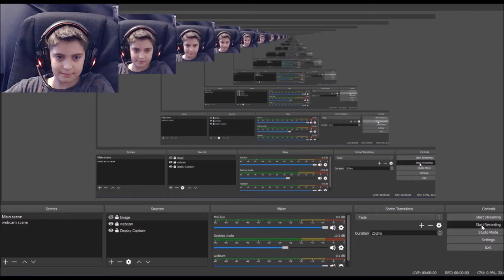finishing my troll obby!